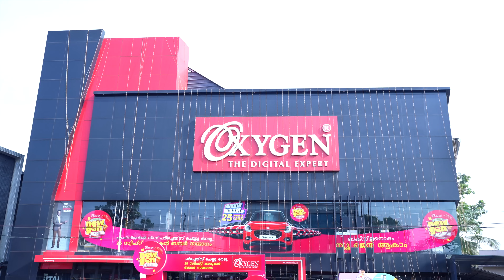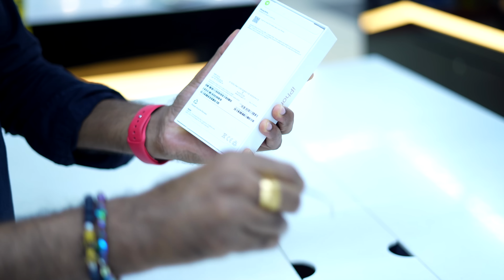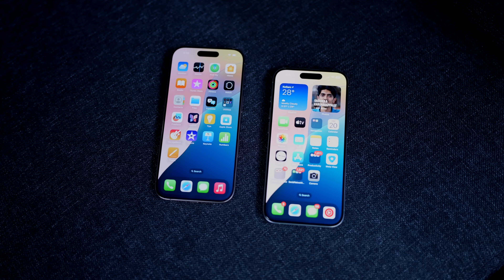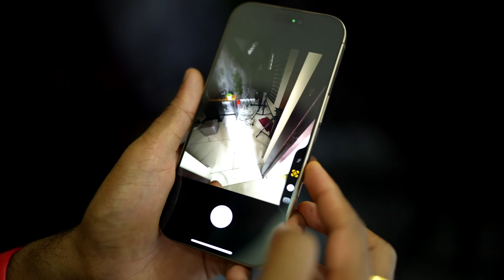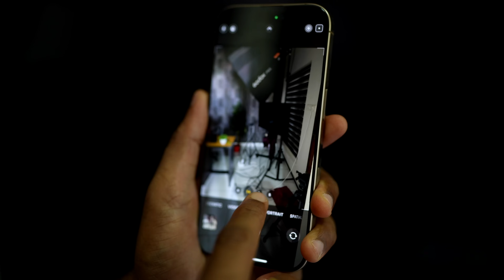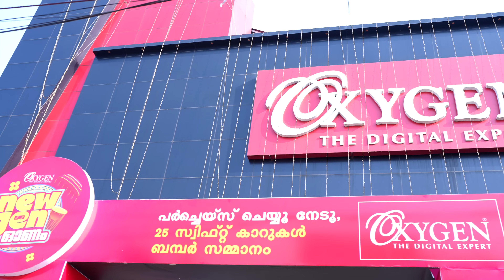I Phone 16 Pro || കിട്ടിപ്പോയി !!🔥🔥🔥